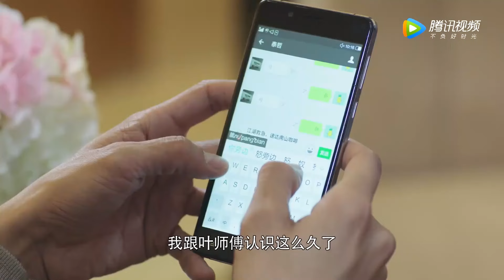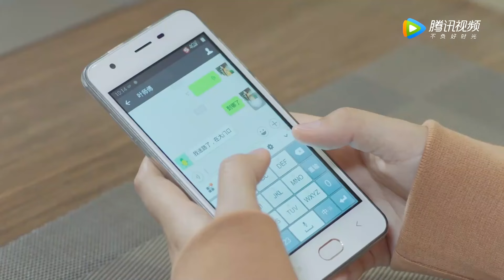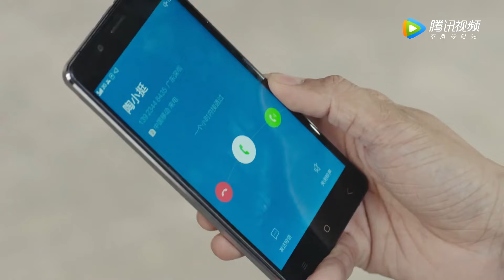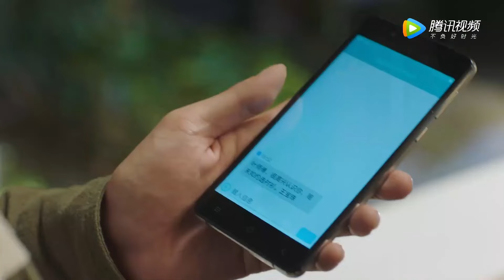Movie！灰姑娘當義工時救下的老人竟是總裁母親，總裁一眼看中這個善良的女孩，當場認她做媳婦！这个世界不看脸